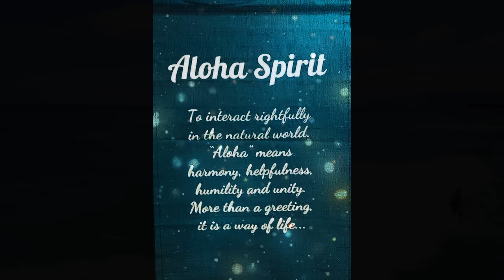Blue Hawaii (O'Neill Fernandes)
'Blue Hawaii' is a popular song written by Leo Robin and Ralph Rainger for the 1937 Paramount Pictures film Waikiki Wedding,

This is my cover version from the Album 'Mother's Love...Vol.3' and  I've attached the link to the Album as well as my Soundcloud Channel where you'll find great music from across the generations and Genres. So do explore...you won't be disappointed...